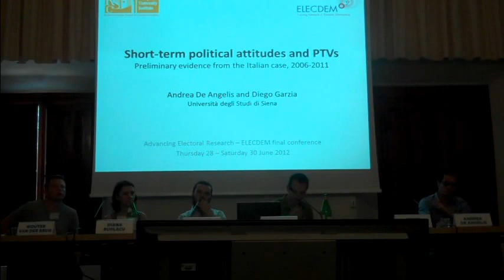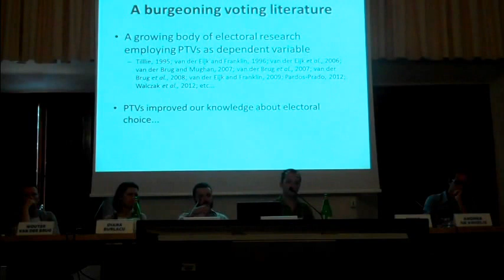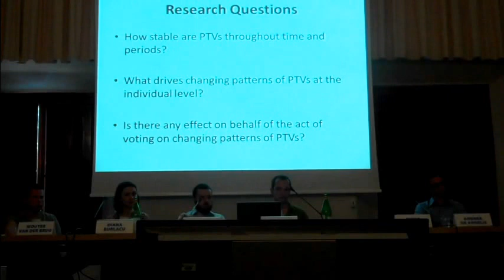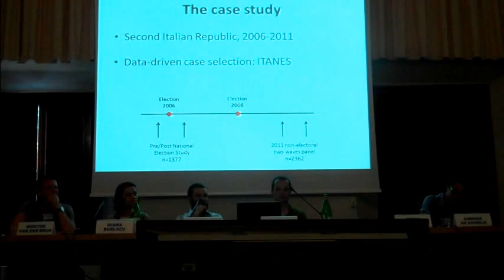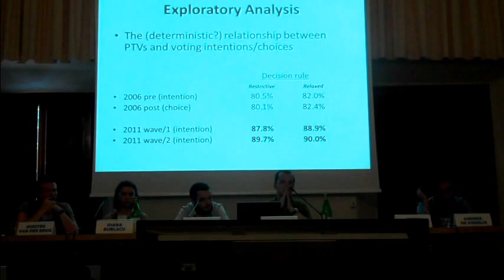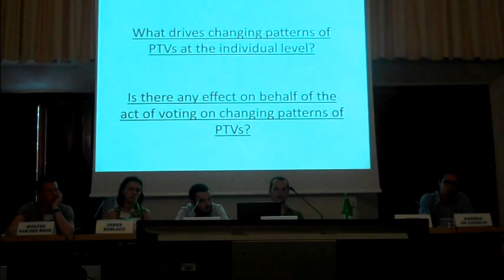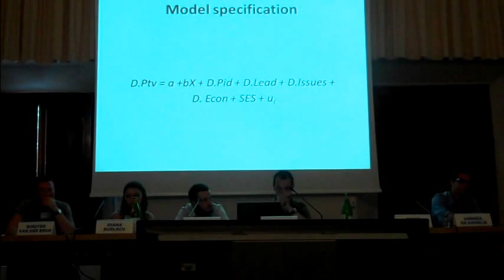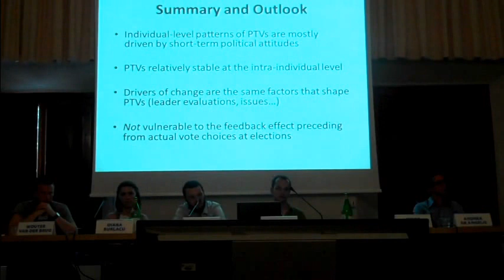Diego Garzia Short term political attitudes and PTVs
Diego Garzia presents at the Advancing Electoral Research - ELECDEM final conference, held on 28-30 June 2012.